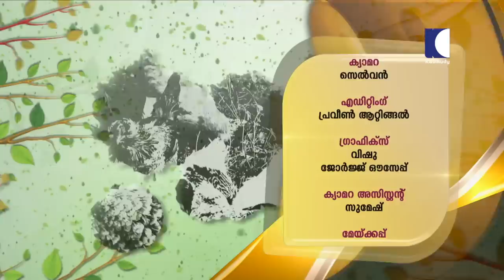You won't believe!! A family living in Kollam Pattazhy, with the backup of farm income only | EP 304